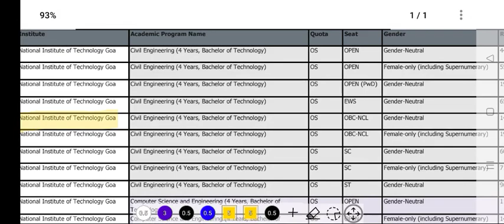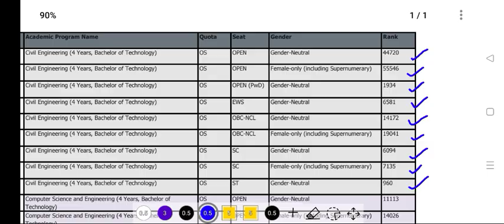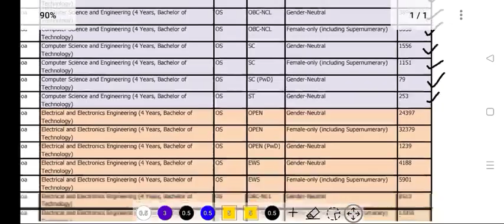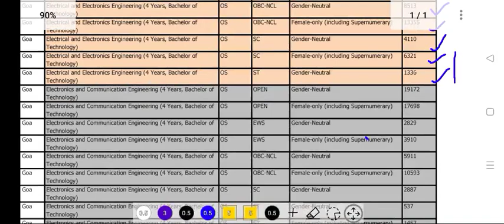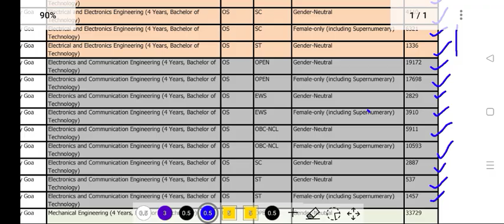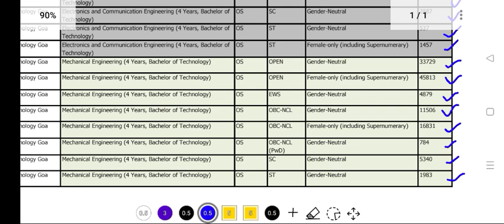NIT GOA లో సీట్ రావాలి అంటే JEE Main 2023లో ఎంత ర్యాంక్/పర్సంటైల్ రావాలి?Nit GOA Cutoff Ranks 2023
Jee Main 2023 Percentile vs Rank

Jee Main 2023 Nit GOA Cutoff Ranks ,

Jee Main 2023 Nit GOA CSE cutoff ranks,

Jee Main 2023 Nit GOA category wise cutoff ranks,

Jossa 2023 Nit GOA Cutoff Ranks,

Jossa 2023 Nit GOA rank vs seat,

Jee Main 2023 Nit GOA Cutoff percentile ,

Jee Main 2023 Nit GOA category wise cutoff percentile,